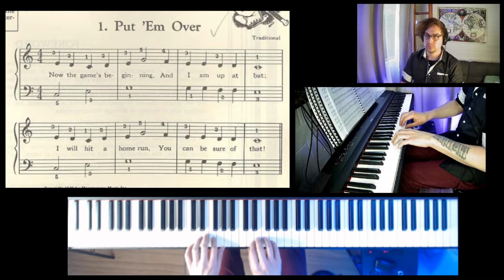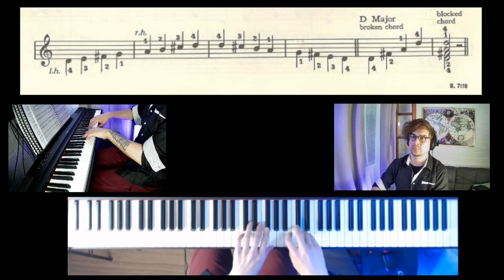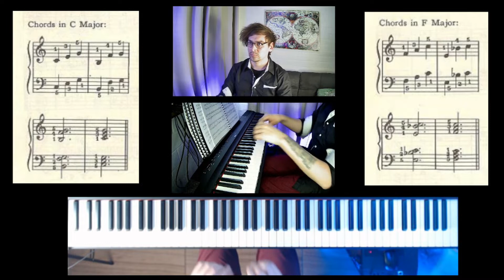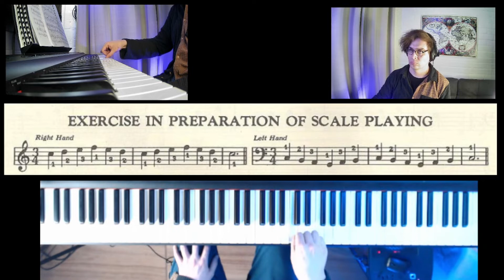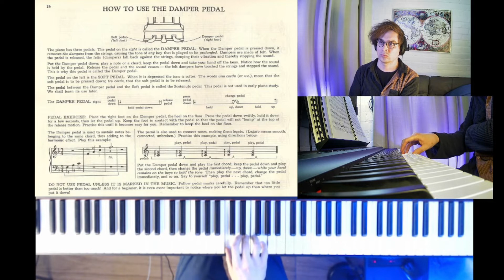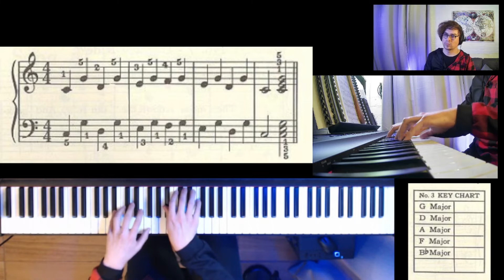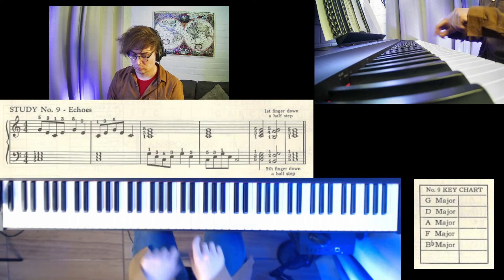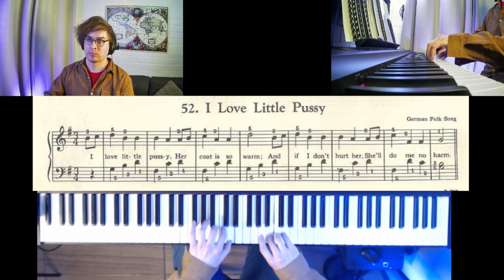Leila Fletcher / Piano Course Book 2 / Marco Muñoz Hervia Profesor de Piano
The Leila Fletcher
Piano Course Book 2

Clases de piano On Line

Marco Muñoz Hervia
Profesor de Piano

Marcas de Tiempo :

00:00 - Excercise.
00:19 - Put' em over.
00:39 - Sunrise Canyon.
01:04 - Lazy pony.
01:35 - Moon shadows.
02:00 - The scale beautiful.
02:27 - Rain.
02:46 - The birch canoe.
03:16 - Christmas eve.
03:31- Old MacDonald.
03:59 - Major sacales (C Major - Do Mayor)
04:27 - Major sacales (F Major - Fa Mayor)
04:44 - Major sacales (G Major - Sol Mayor)
05:00 - Major sacales (D Major - Re Mayor)
05:15 - The chromatic scale is all half-steps.
05:30 - The forest ranger.
05:50 - The bee.
06:14 - Roller - coaster.
06:25 - Tower clock.
06:49 - E - G - B.
07:07 - Robinson Crusoe and his man Friday.
07:29 - A - F - D.
07:48 - The boucing ball - Study in wrist staccato.
08:40 - The flute player and the bird.
09:02 - The zylophone.
09:22 - The rider.
09:53 - Boat song.
10:06 - Mountain music.
10:32 - Chords in C major & Chords in F major.
10:51 - The voyagers' song.
11:12 - Skiing.
11:35 - Alligator crawl.
11:58 - Phrasing in music.
12:29 - Marionettes.
12:51 - Hike Along.
13:12 - Polly - wolly - doodle.
13:35 - Banjo song.
13:50 - Motor cycle corps.
14:08 - The drummer.
14:30 - Journey by train.
16:10 - On the Lagoon.
16:36 - Lions.
17:14 - Exercise in preparation of scale playing.
17:52 - The swing bridge.
18:11 - Scale of C Mayor.
18:30 - Scale of G Mayor.
18:46 - Scale of D Mayor.
19:00 - Scale of A Mayor.
19:15 - Scale of F Mayor.
19:29 - Scale of Bb Mayor.
19:42 - Scale of C Mayor contrary Motion.
20:07 - Chromatic scale in contrary motion.
20:34 - In a Submarine.
21:08 - The piper's son (duet).
21:40 - Reveille.
22:19 - How to use the damper pedal.
22:41 - Morning canter.
23:19 - Dutch dance (duet) - Secondo.
23:45 - Dutch dance (duet) - Primo.
24:06 - Bobby snaftoe.
24:34 - Hop, hop, hop.
24:53 - Willie winkie.
25:08 - A sea song.
25:31 - A - Hunting we will go.
25:48 - On parade.
26:31 - n1 Ten transposition studies (Happy Holiday).
27:04 - n2 Ten transposition studies (Autumn Days).
27:35 - n3 Ten transposition studies (The Windmill).
28:16 - n4 Ten transposition studies (Hobby Horse).
28:42 - n5 Ten transposition studies (Sailor Dance).
29:28 - n6 Ten transposition studies (Roller Skates).
30:17 - n7 Ten transposition studies (Donkey Ride).
31:37 - n8 Ten transposition studies (The juggler).
32:52 - n9 Ten transposition studies (Echoes).
34:17 - n10 Ten transposition studies (The Sailor).
35:42 - The cowboy's song.
36:32 - On the river.
37:19 - Lullaby.
37:56 - Waltz song.
38:48 - Christmas carol.
39:19 - Fireworks.
39:42 - I love little pussy.
39:58 - The jungle band.
40:26 - The little piper.
41:20 - Turkey in the straw.